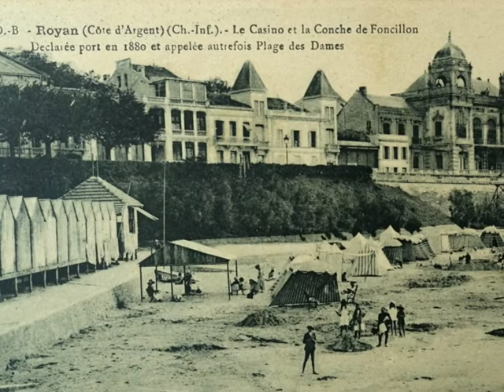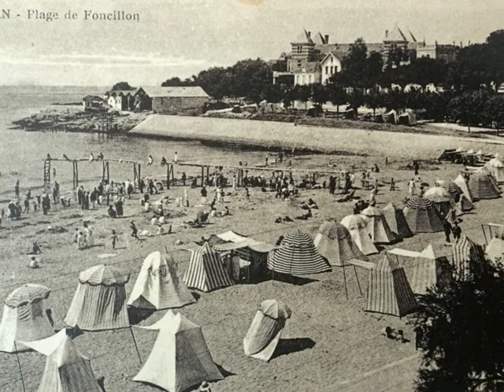Royan La Plage de Foncillon Collection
Sur un tango, Guitar duo Bien Tirao